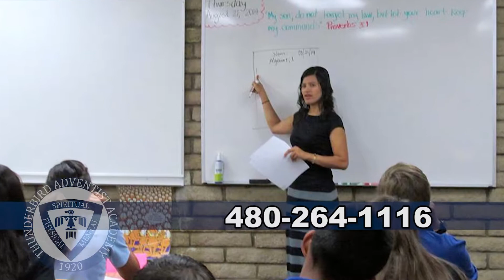Thunderbird Adventist Academy--Student Invitation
Thunderbird Adventist Academy
Invitation for students to attend this Christian Academy
Jeff Rogers, Principal